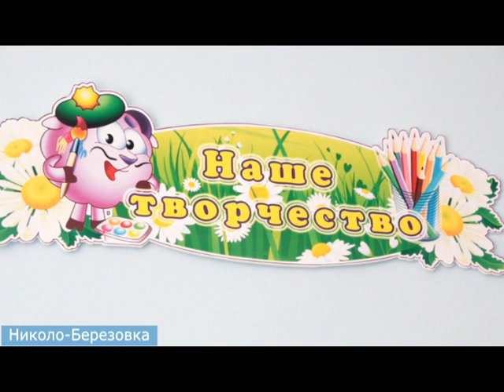Сотрудники дошкольного образования района сотрудничают с бизнес-сообществом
В детском саду «Радуга» села Николо-Березовка начала действовать мобильная образовательная платформа «Перспектива». Данная работа ведется в рамках сотрудничества дошкольных образовательных учреждений с представителями малого предпринимательства. На первом занятии побывала и наша съемочная группа.